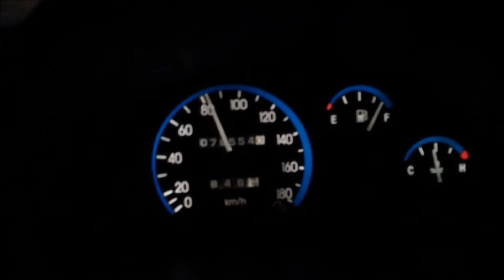Daewoo Matiz 60-110 5°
Daewoo Matiz 800cc 51hp